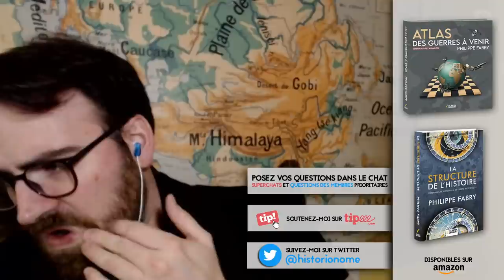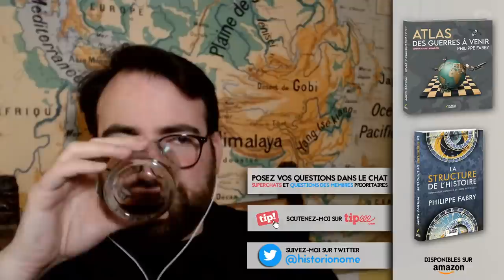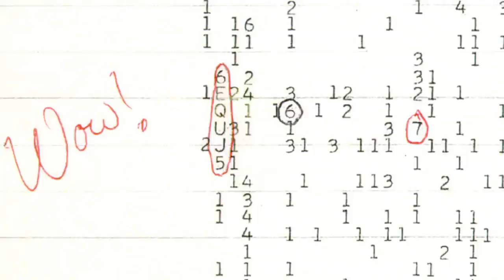OSINT #30 | LES OVNIS NOUS SAUVERONT-ILS DE LA GUERRE NUCLÉAIRE ?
Liens évoqués pendant l'émission :
Les États-Unis mettent en place une unité spécialement chargée d'étudier les ovnis

📚 Se procurer la réédition de "L'Atlas des guerres à venir" (mars 2022)
📚 Se procurer la réédition de "La Structure de l'Histoire" (novembre 2021)
📚✍ Pour commander un livre en version dédicacée, merci d'envoyer votre demande à : prix du livre + frais d'envois (6.50€ en France, 13€ à l'étranger).

▶️ Qui suis-je ? Historien du droit, des institutions et des idées politiques, j'ai obtenu mon doctorat en droit de l’Université Toulouse I – Capitole. J'ai publié chez Jean-Cyrille Godefroy :
- "Rome, du libéralisme au socialisme" (2014, lauréat du prix Turgot du jeune talent en 2015)
- "Histoire du siècle à venir" (2015)
- "Atlas des guerres à venir" (2017)
- "La Structure de l’Histoire" (2018)

▶️ J'ai contribué plusieurs fois à la revue Histoire & Civilisations, et la revue américaine The Postil Magazine, occasionnellement à Politique Internationale, et je collabore régulièrement avec Atlantico, Causeur, Contrepoints et L’Opinion.
Je tiens depuis 2014 un blog intitulé Historionomie, dont la version actuelle est historionomie.net, dans lequel je publie régulièrement des analyses géopolitiques basées sur ou dans la continuité de mes travaux.